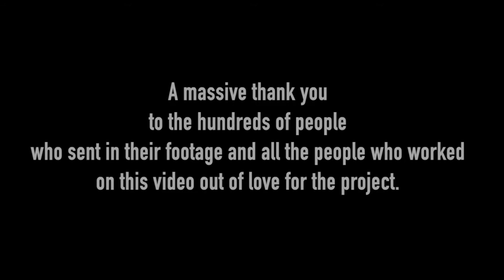Madhav Sharma | We Are Human